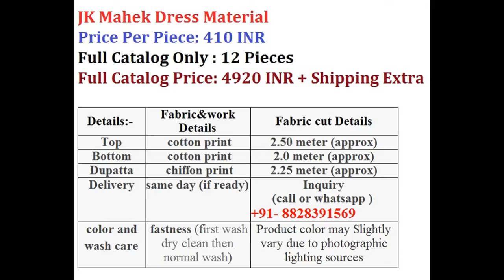JK Mahek Dress Material WHOLESALE RATE CALL OR WHATSAPP +91 8828391569